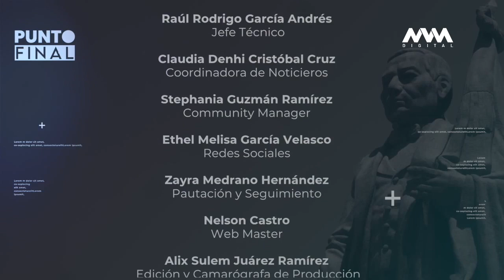Punto Final Javier Chávez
⚪ Esta noche en la primera parte de PuntoFinal, entérate el motivo por el cuál Javier Chávez aceptó la candidatura a la presidencia municipal de Oaxaca de Juárez.